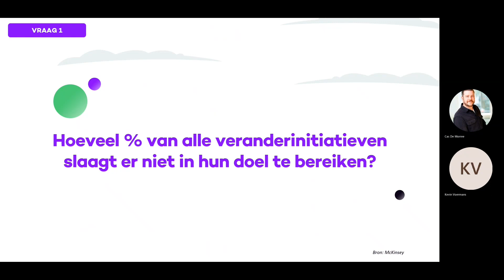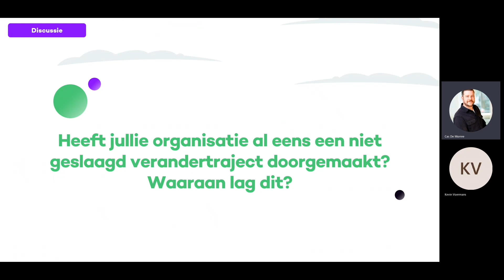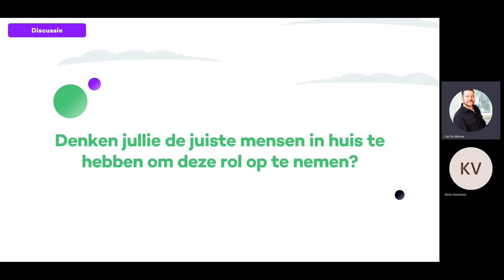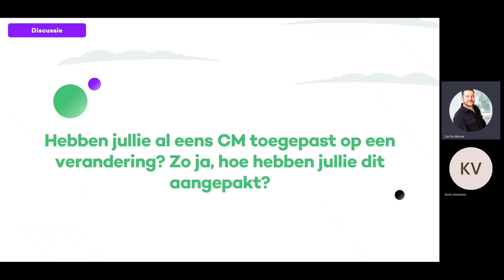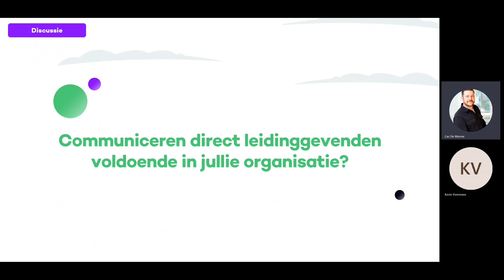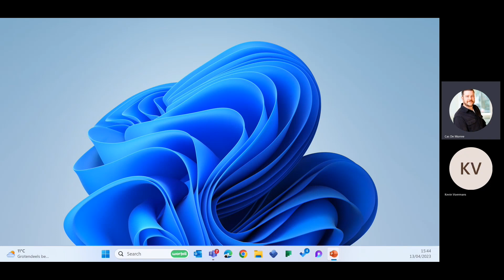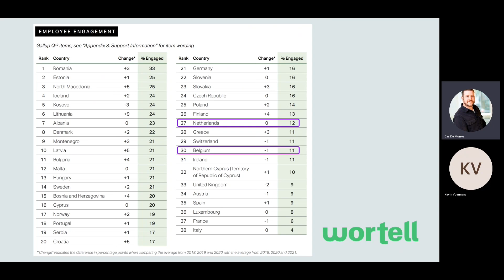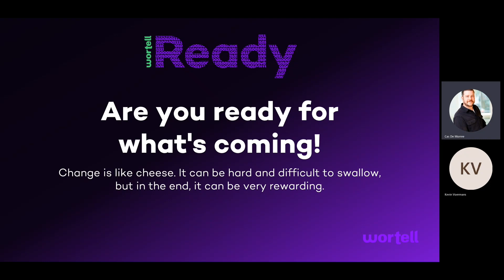Wortell Ready Zaal C6 The Wheel of Swiss Cheese Cas De Morree en Charlotte Verboven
Cas De Morree en Charlotte Verboven vertellen op Wortell Ready wat The Wheel of Swiss Cheese te maken heeft met Adoptie en employee engagement.